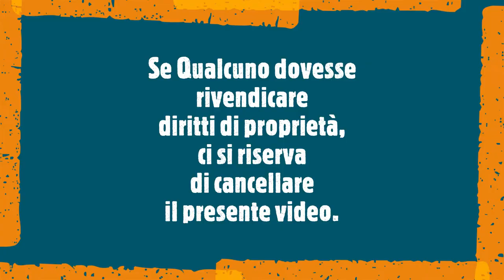Tanti auguri a Monica canta Salvi